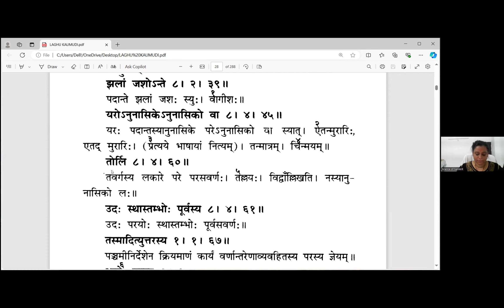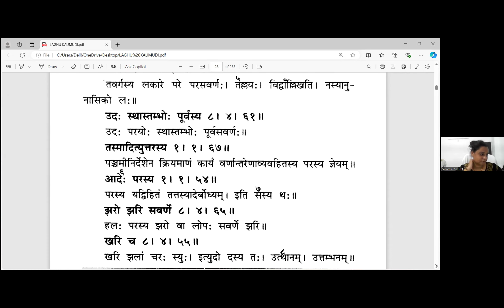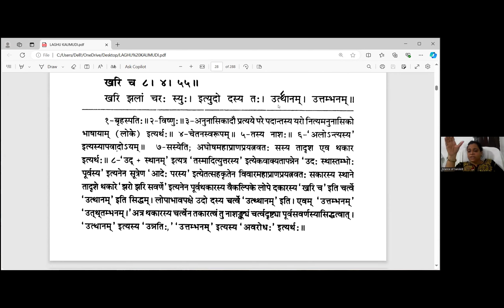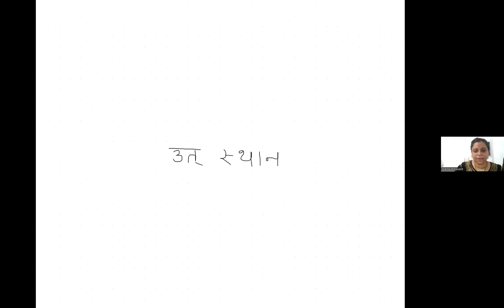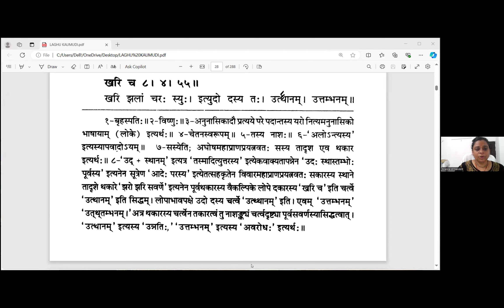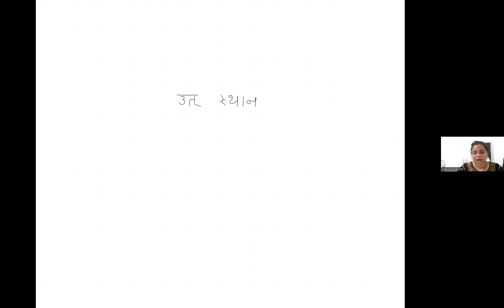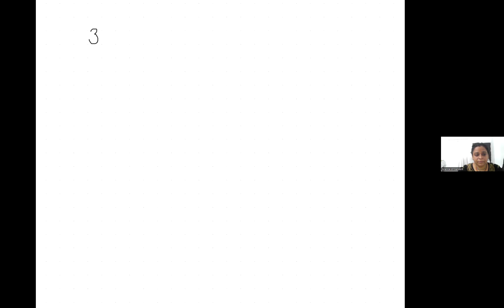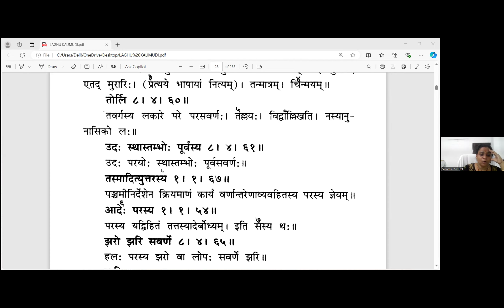梵文语法77